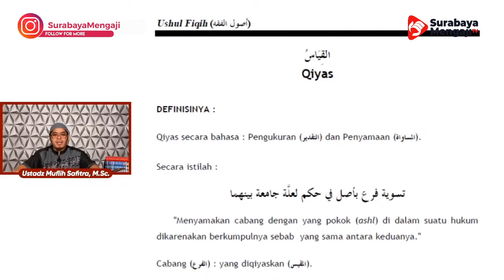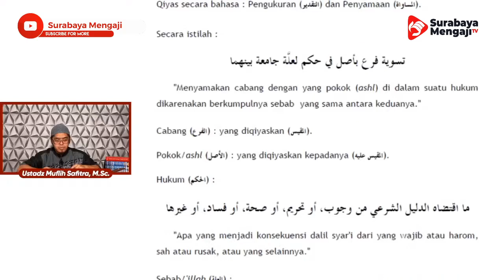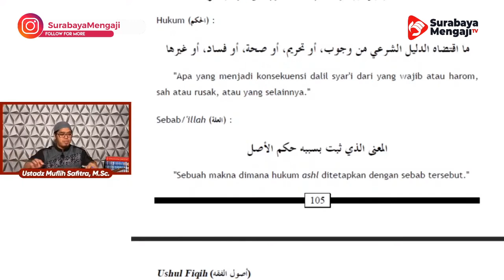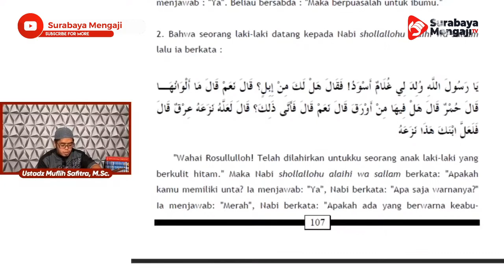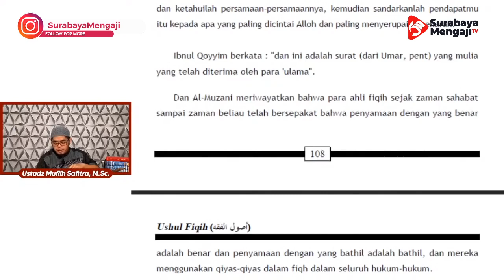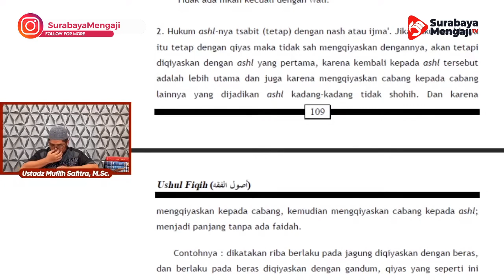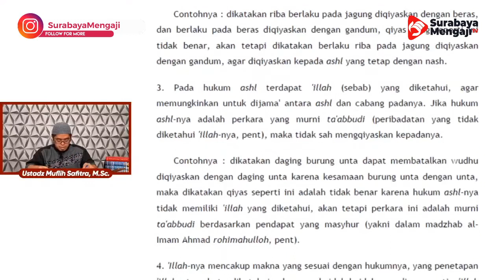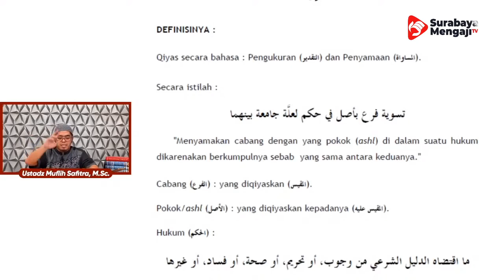Ushul Fikh (22) - Ustadz Muflih Safitra, M.Sc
Video Kajian:
Ushul Fikh (22)

SM Info:
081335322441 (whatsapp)